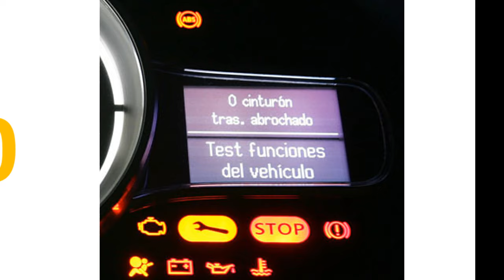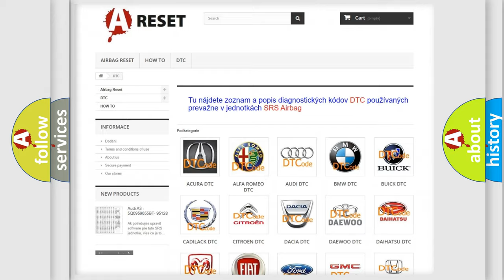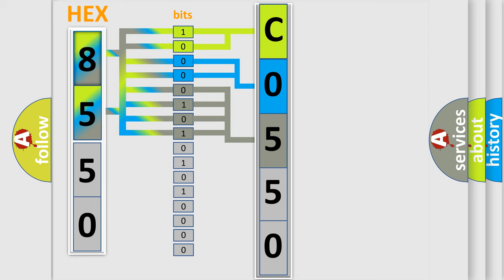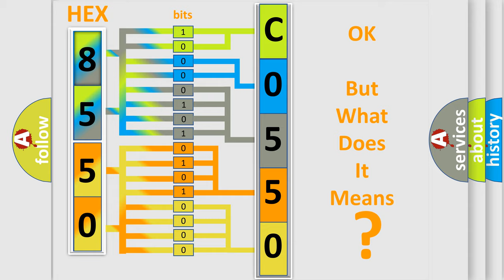DTC GMC C0550-35 Short Explanation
Contents:
0:21 Basic DTC analysis according to OBD2 protocol standard.
1:48 Insight into programming
2:58 A diagnostically understandable description of the Diagnostic Trouble Code
3:05 Basic error definition

Make:
GMC
Code:
C0550 35
Definition:
Cylinder 1 misfire detected
Description:
Excess emissions level of misfire detected on cylinder No.1
Failure Type: